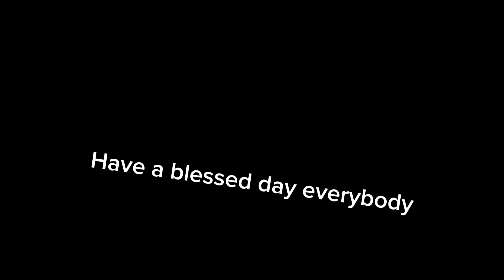"Do you realise how many bones you've got left for me to break?" (Batman Arkham)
Random game scene i recreated last might before watching the walking dead eith my bro its pretty great!
hopr this little vid was enjoyed haha